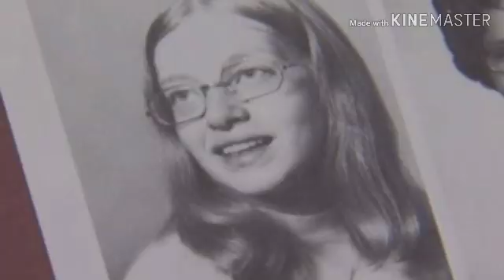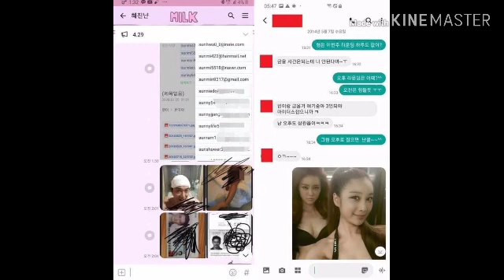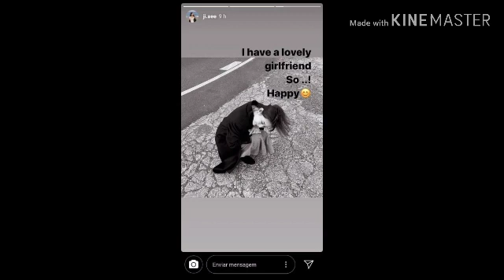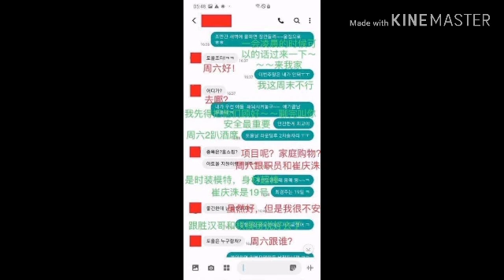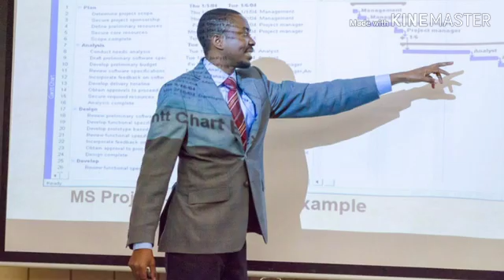World Vibrational Sex Scandals (E ʻoluʻolu e kākau inoa i kēia kahawai ♡ Aloha nui loa!)